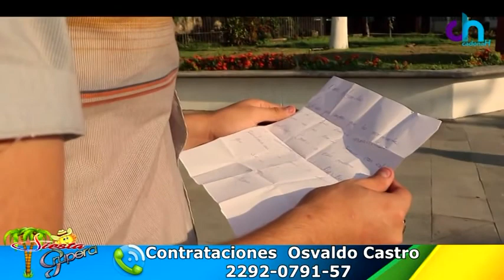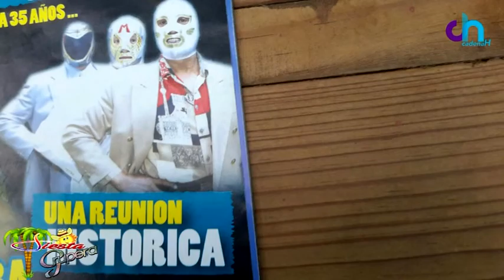RESUMEN DE FIESTA GRUPERA TV 42